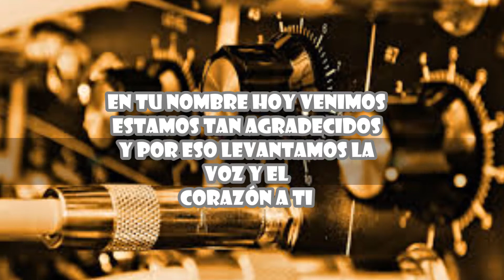En tu nombre (letra) Kike Pavon